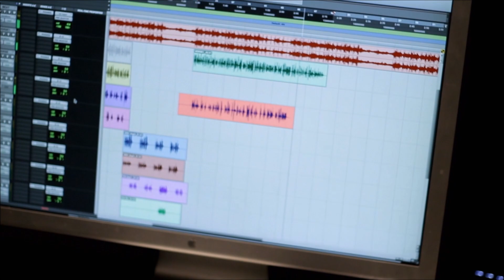What You Gone Do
Police jail prison probation parole snoop dogg dogg pound